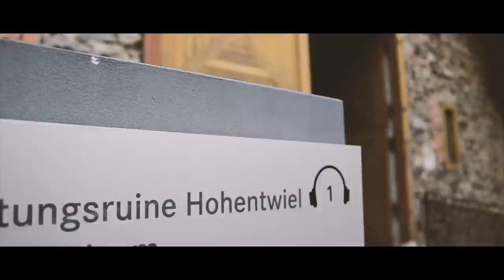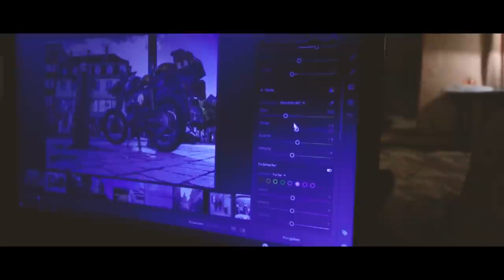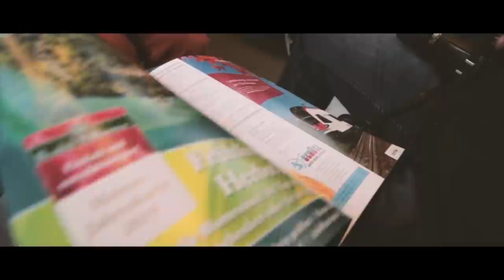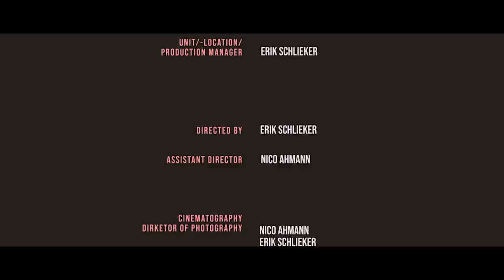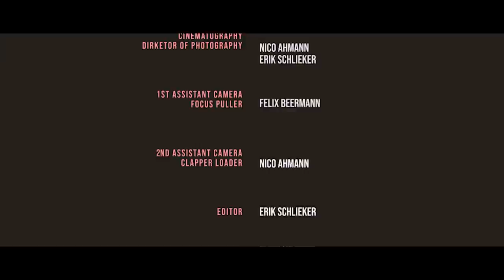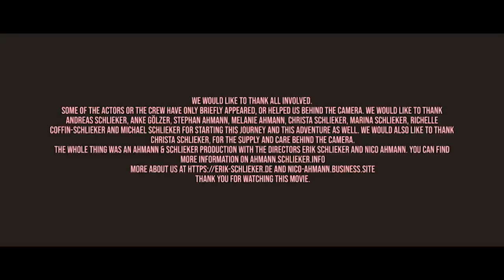AHMANN & SCHLIEKER UNTERWEGS IM HEGAU - Der XXL-FOTOTOUR FILM von Ahmann & Schlieker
Wir, Ahmann & Schlieker, waren eine ganze Woche im Hegau mit seinen wunderschönen Landschaften, kleinen Dörfern und unglaublichen Motiven unterwegs!

Dabei haben wir stetig gefilmt und viel fotografiert!!!
Und das ist dabei herausgekommen...

Unser FIlmequipment:

Kamera/s: Canon EOS 70d

Objektiv: 10-18mm